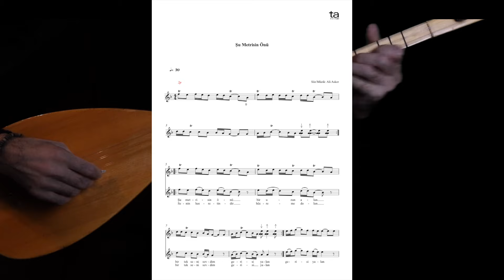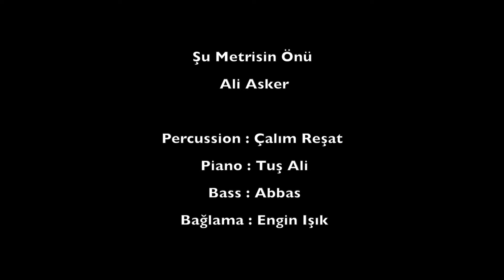Hadi Saz Çalalım - Şu Metrisin Önü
1- Metronomla çalmak
2- İstediğin kadar tekrar edebilmek
3- Eksikleri görerek ya da duyarak gidermek